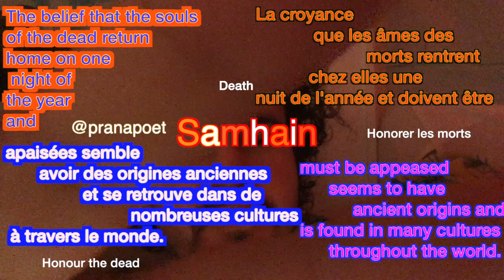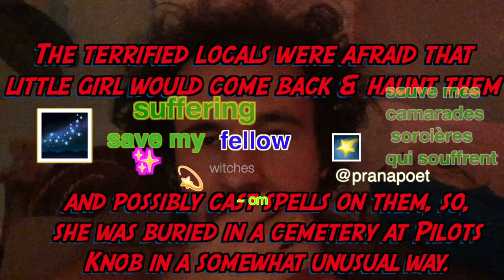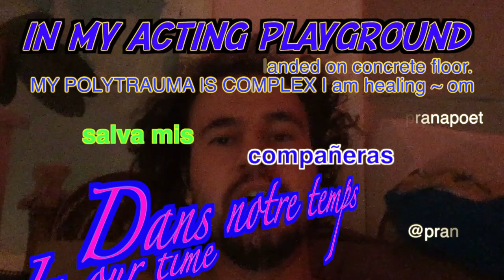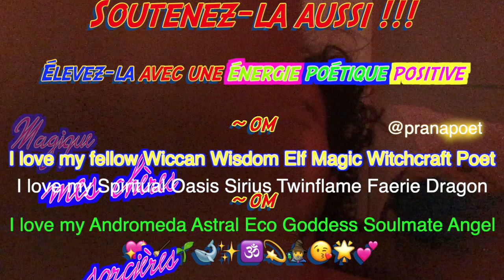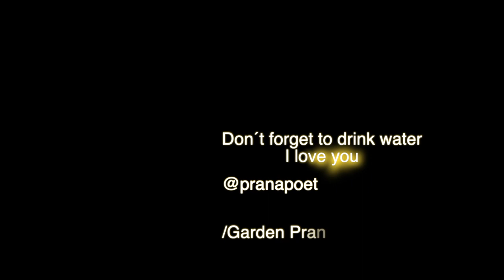Prana poet 😔 Garden Pranayama Oasisrose 😔 it is hard healing in my Polytrauma 2023 😔@pranapoet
An intramedullary rod, also known as an intramedullary nail (IM nail) or inter-locking nail or Küntscher nail (without proximal or distal fixation), is a metal rod forced into the medullary cavity of a bone. IM nails have long been used to treat fractures of long bones of the body. Gerhard Küntscher is credited with the first use of this device in 1939, during World War II, for soldiers with fractures of the femur. Prior to that, treatment of such fractures was limited to traction or plaster, both of which required long periods of inactivity. IM nails resulted in earlier return to activity for the soldiers, sometimes even within a span of a few weeks, since they share the load with the bone, rather than entirely supporting the bone.

An intramedullary nail found in the left knee of a mummified Egyptian man
The oldest intramedullary nail was found in the left knee of a mummy named Usermontu, the remains of an Egyptian man from more than 3,500 years ago. Researchers believe the pin was inserted after the man's death, but before his burial.

The earliest IM nails were triangular or 'V' shaped in cross-section. Later they were modified to their present and more rotationally stable clover-leaf shape. Several modifications and shapes were introduced subsequently for various bones such as V-nails for tibia, radius[5] and ulna nails, Rusch nails etc.

Although stainless steel was used for older IM nails, titanium has several advantages, including lower mechanical failure rates and improved biocompatibility. A more significant problem with earlier designs was their failure to prevent collapse or rotation in inherently unstable fractures. This was addressed by the introduction of the concept of 'locking' the nails, where bolts on each end of the nail fix it to the bony cortex, preventing rotation among the fragments. This led to the emergence of locked IM nailing, which is the standard today.

The extension mechanism of intramedullary can be of two types: ratcheting, such as in the Bliskunov, Albizzia, and the Internal Skeletal Kinetic Distractor (ISKD, removed from market in 2015) nails; and rotating spindle, as in the Fitbone, Phenix, PRECICE, and PRECICE 2 nails.

At a median 14 years after tibial nailing of isolated tibial fractures, patients' function is comparable to population norms, but objective and subjective evaluation shows persistent sequelae which are not insignificant.

One potential complication of intramedullary nailing after a fracture is bone malrotation, where the broken bone is fixated out of alignment and heals incorrectly, causing a rotated limb.

Lower screws holding intramedullary rods can sometimes cause limited dorsiflexion as a result of damage and subsequent healing and fibrotic developments around that area. If the bone breaks more medially, there is scope to position the nails further from the ankle joint which would prevent/reduce this dorsiflexion loss.

Present
In principle, these implants can be left in place, metal removal is not medically necessary. Nevertheless, the foreign material is often removed after a year after the fracture has healed. On the one hand, this paves the way for any subsequent joint prostheses, and on the other hand, locking screws of the intramedullary nails can be protruding and disruptive.

There is no longer any dispute about the nailing as such. Scientific disputes are still the reamed nail versus unreamed nail (reamed versus unreamed) and the optimal time for the treatment of severely injured patients with appropriate osteosynthesis.

Disadvantages
Driving the nail into the fatty bone marrow always causes fat to flood into the bloodstream, which leads to fat embolism in the lungs. With normal lung function, this is usually not a major problem because the fat in the lungs can be broken down quickly. However, in the event of polytrauma or other situations in which the lungs are already damaged, such a fat embolism can lead to acute respiratory distress syndrome (ARDS) and be fatal. Therefore, there is also a need for research on the optimal point in time for fracture treatment in such cases. The drilled (reamed) version of the intramedullary nail also leads to massively increased pressures in the bone and even to an increased rate of fat embolism. In the case of polytrauma, this is also only used as a second procedure. When inserting the nail, it is usually necessary to drill out the bone in the joint area. Injury to the joint capsule can cause problems in the joint.

Advantages
The protection of the periosteum by the nailing method is a great advantage over the plate osteosynthesis methods. The protection of the soft tissue in the area of the fracture is also a major advantage of intramedullary nailing compared to all other procedures. In the case of plate osteosynthesis, a more or less large incision must be made through the skin and muscles in the area of the fracture